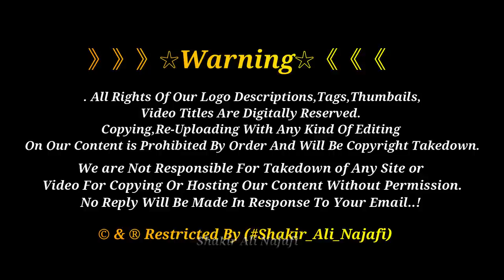Hazrat Imam Hussain as K Harram Me Pursa | Mir Hassan Mir | Member Raisi | Imam Hussain Holy Shrine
Hazrat Imam Hussain K Harram Me Pursa | Mir Hassan Mir | Member Raisi | Imam Hussain Holy Shrine.

》》》》》》☆Warning☆《《《《《《